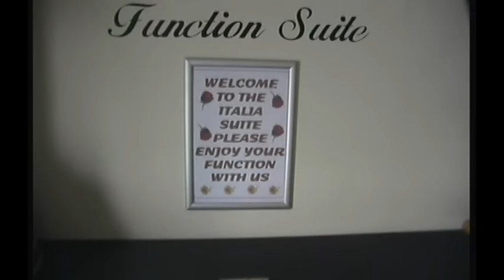David & Cora McDonald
Married 29th July 2015
by Swanland Video